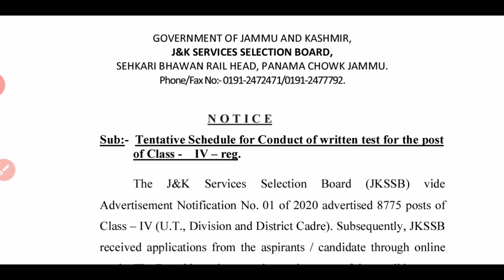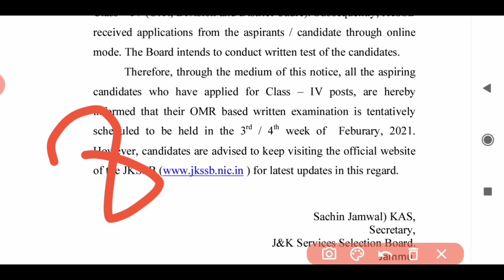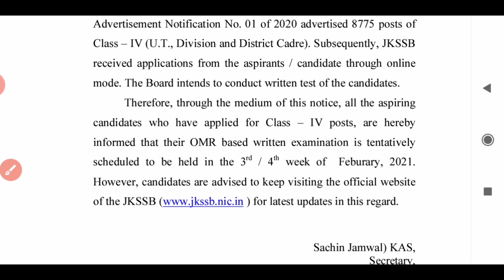JkSSB CLASS IV Exam & Admit Card Download Update||Mission Jkssb😱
Dear Applicant, today we will discuss the JkSSB CLASS IV Exam & Admit Card Download Update||Mission Jkssb RECRUITMENT 8575 Posts announced by J&K Services Selection Board. As we all know that Jammu and Kashmir Services Selection Board (JKSSB) is - to conduct the recruitment.

Jkssbclass-IVExamUpdate